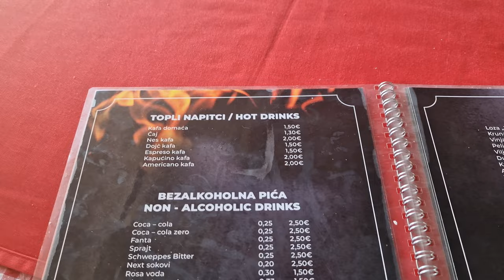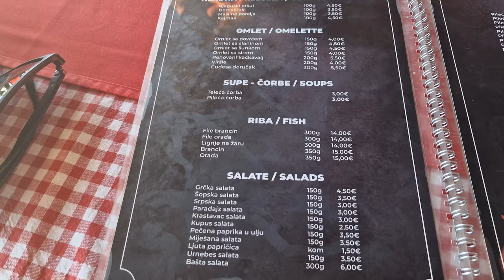vlog Stigli malo I u čanj